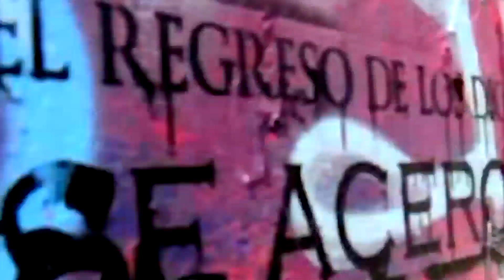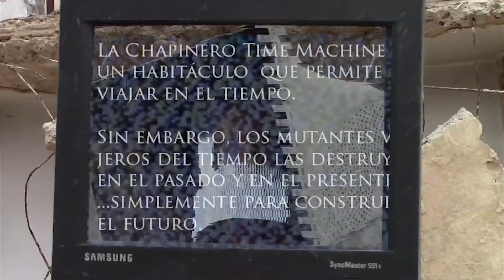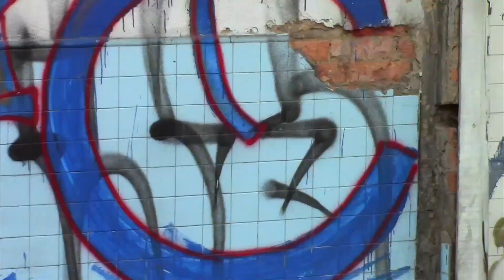FETICHES DA FASTER (Jaker Mate fan video)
La calle es reflejo de dinámicas que se cristalizan en imaginarios individuales y colectivos. Edificaciones como las nuevas cavernas contemporáneas y sus primitivos neopictogramas surgen proyectando memorias y otras imágenes que expresan y cuentan una realidad.

carlosandroidex: direccion//realizacion
camara/fotografia: toliboy/superkatz
colaboracion: meninawars

BOGOTA, COLOMBIA
CHAPINERO MUTANTE
2013